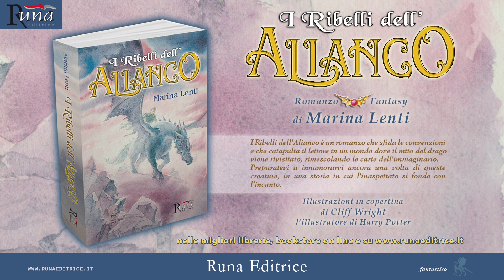I ribelli dell'Alianco, romanzo fantasy di Marina Lenti - audiobook cap. 1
"I ribelli dell'Alianco" di Marina Lenti - audiobook del primo capitolo, letto da @AvidoAlchimista Buon ascolto!
Copertina di Cliff Wright, l’illustratore di Harry Potter

I draghi sono le creature più leggendarie, e probabilmente più affascinanti, che dimorino nell’Inconscio Collettivo.
Per questo hanno ispirato innumerevoli racconti, attraverso i secoli.
Ma cosa succede se raccontiamo le loro vicende da una prospettiva totalmente insolita? Se diamo a esse uno sfondo così dettagliato da incidere persino sulla lingua? Se tratteggiamo un senso del meraviglioso che fa leva su tutte le nostre percezioni fisiche?
I Ribelli dell’Alianco è un fantasy young adult dai toni fiabeschi, che ruota su due perni principali: il tema dell’etica della legge e il tema animalista, entrambi declinati attorno alla figura del drago.

Quarta di copertina:
Una sanguinosa lotta è in corso nelle Terre Subordìte.
Per quasi 500 anni i suoi abitanti hanno vissuto pacificamente a stretto contatto con gli esseri che le popolavano fin prima della loro venuta: i draghi. Ma l’usurpatore Sonve I, con atrocità inaudita, sta cercando di eliminare o requisire le affascinanti creature e, mediante un feroce editto, ne ha vietato ogni possesso non regolamentato.
Tuttavia, un’organizzazione ribelle, chiamata Alianco, difende coraggiosamente questi magnifici animali, anche se in una lotta impari, dalle grinfie del tiranno.
Daìr vorrebbe unirsi a quel manipolo di coraggiosi, per realizzare il suo sogno d’infanzia e diventare un Dracagardànto, un guardiano di draghi. Ma riuscirà a superare le sfide della realtà e a salvare gli esseri che ama, oppure sarà costretto a soccombere alle difficoltà e alla tirannia?

I Ribelli dell’Alianco è un romanzo che sfida le convenzioni e che catapulta il lettore in un mondo dove il mito del drago viene rivisitato, rimescolando le carte dell’immaginario.
Preparatevi a innamorarvi ancora una volta di queste creature, in una storia in cui l’inaspettato si fonde con l’incanto.